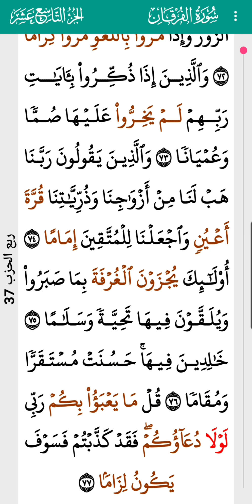surah AlFurqan AbdurRahman AsSudais 25 I سورة الفرقان